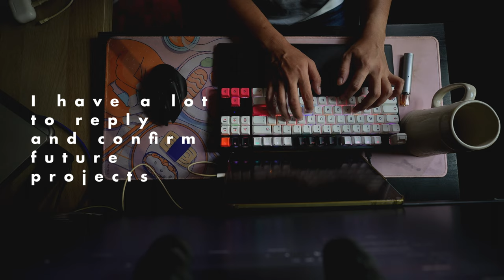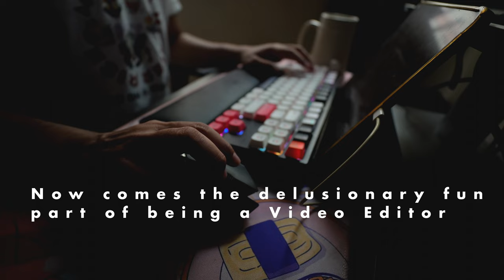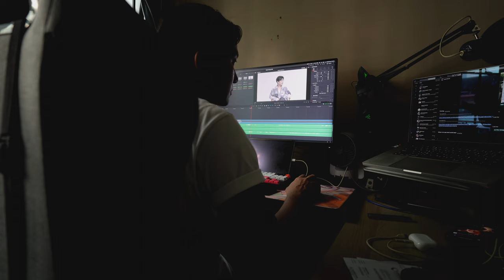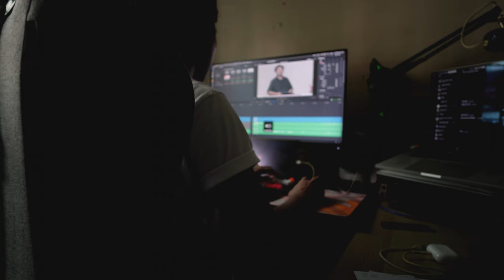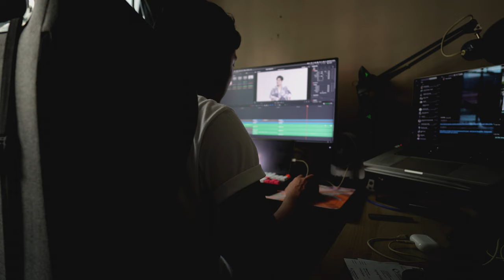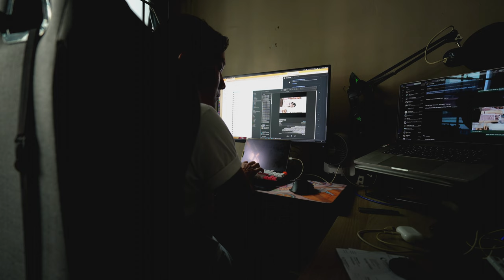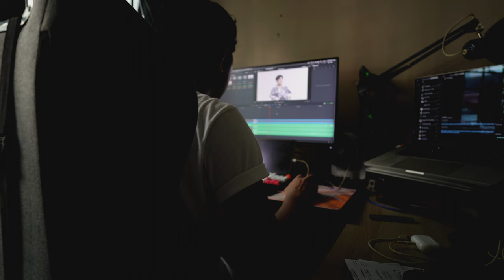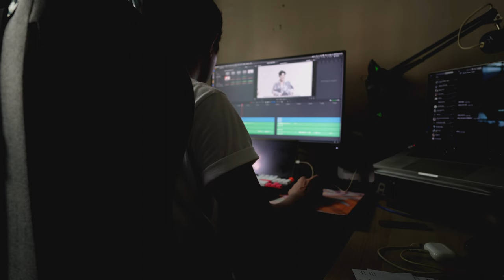WORK and CHILL with me for 1 hour 10 minute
For those who need ambience jazz style music to concentrate, work, chill or just study. Join me as I finish up some work.

I've compiled all the music I've used for the month into this video.

Camera Gear used:
Sony ZV-E10